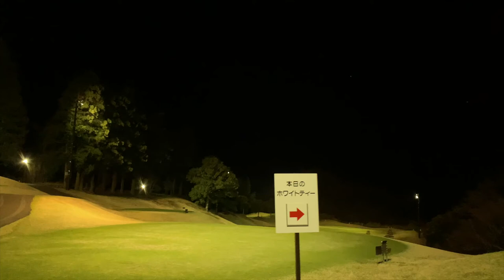Night golf with glow balls on a par 3「キラ星ゴルフ」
We started out with the idea of this first Golf Vlog during a 18h round of night golf. Instead of a 3 hole challenge it turned out to become a failed PAR 3 contest. Check out the glow balls, they actually look good.
「キラ星ゴルフ」3ホールのチャレンジの代わりに、失敗したPAR3コンテストになることが判明しました。

Link to the used golf balls: